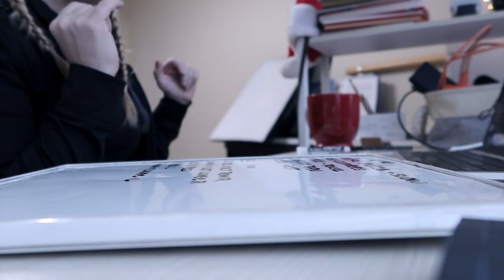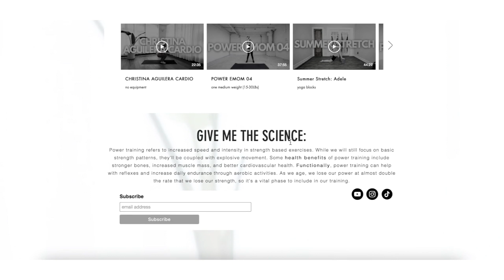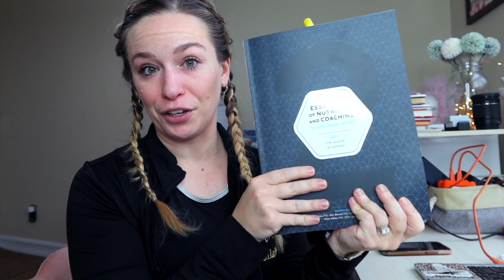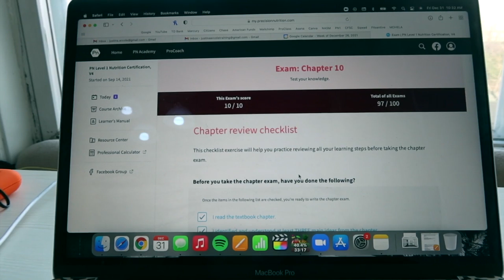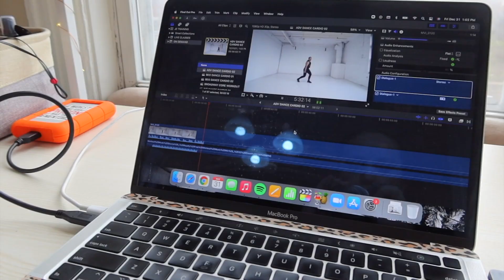THE SCIENCE OF POWER TRAINING | how to train for power and speed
Hey everybody! Today we're breaking down the science of power training and how to train for power and speed. I'll give you a few examples throughout the video of the best exercises for strength and power, and break down some functional power training concepts. Let me know down below if you have any questions!